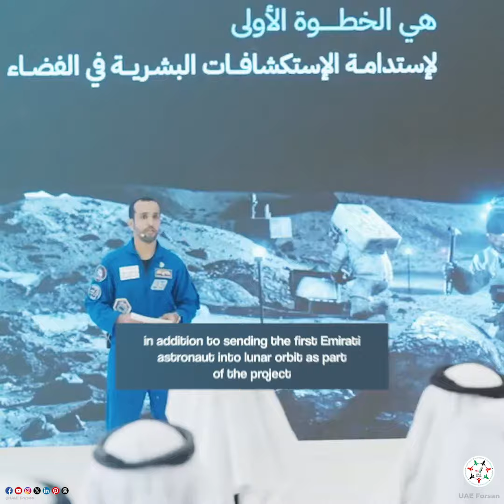UAE Adds New Achievement in Space Sector Through its Participation in Nasa’s Lunar Gateway